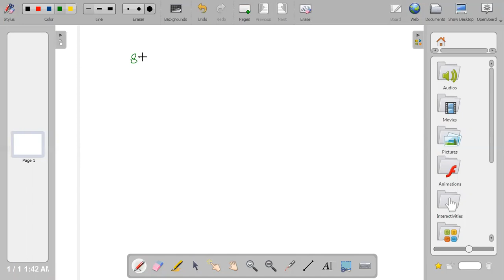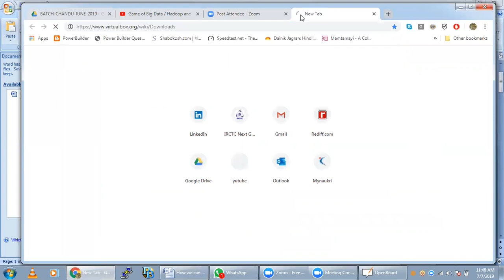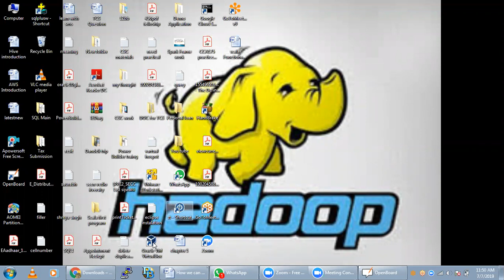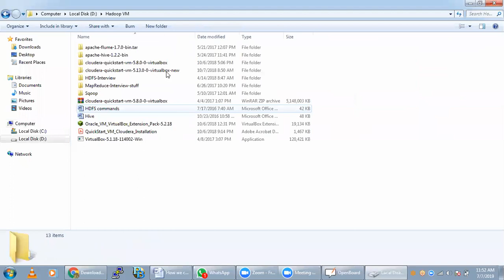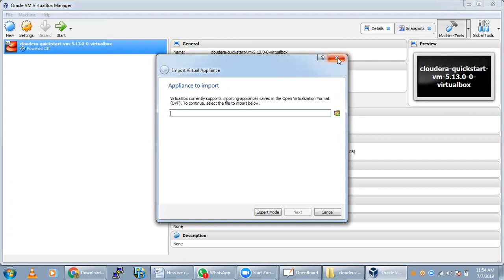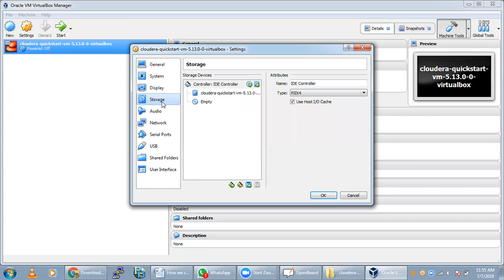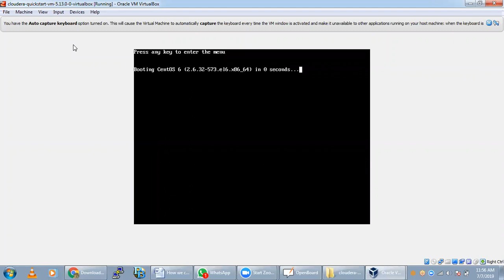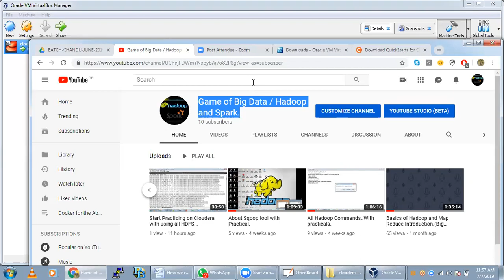Setting Cloudera in oracle virtual box (VM) using window machine.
Please follow given steps in video for setting Vm.